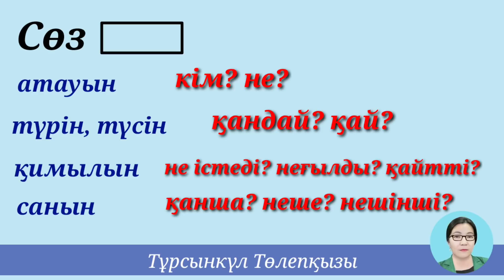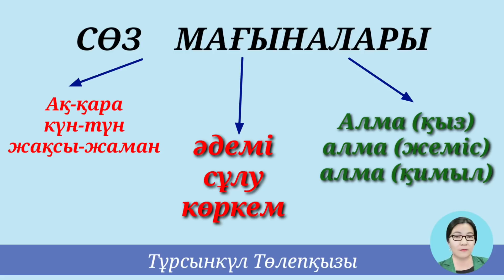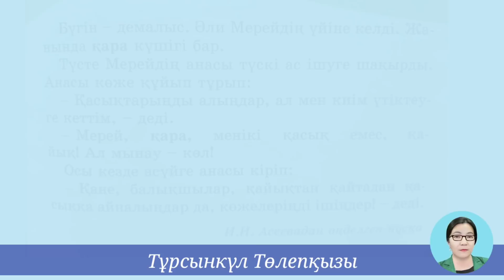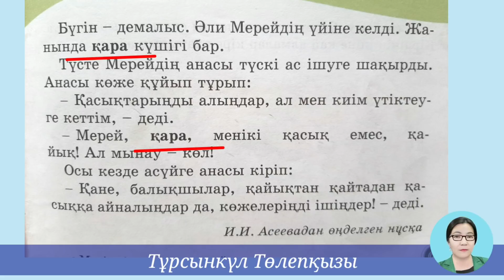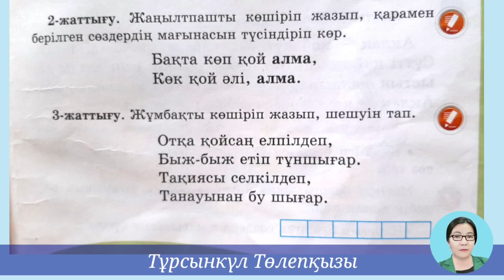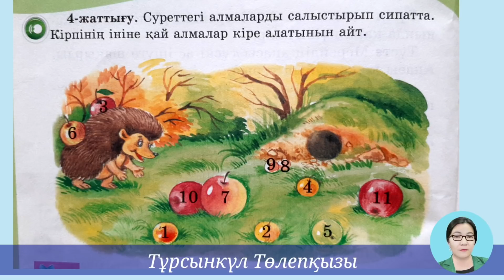Сауат ашу,2-бөлім,27-сабақ.62-64беттер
Сөздерге сұрақ қою, сөз мағыналарын ажырату